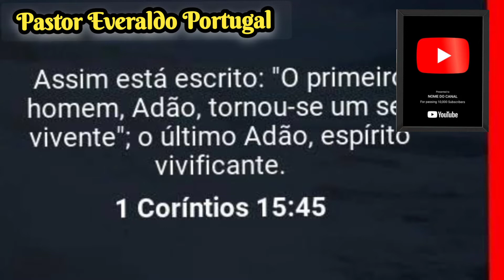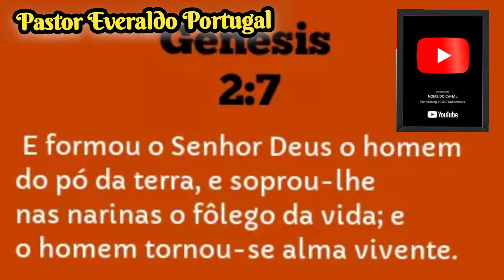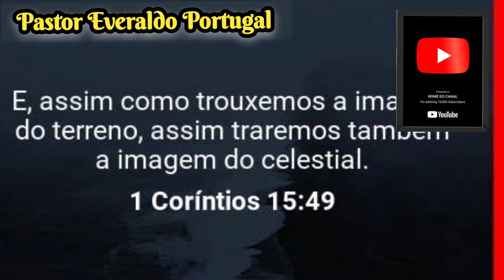Você Nunca Ouviu Falar Nisto! | Olha essa curiosidade sobre Adão! | Apóstolo Paulo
Estude com o Pastor Everaldo Portugal